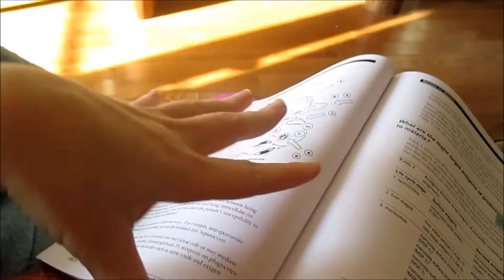My Blood Work !! Vlog 5 (2017)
Getting your blood taken is not very fun - but the process can be a lot easier if you know what to do!